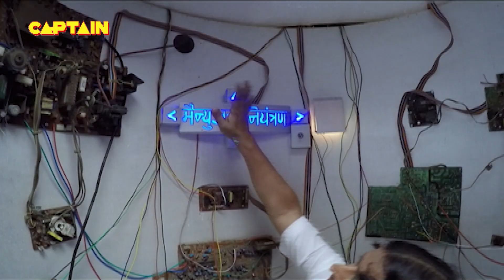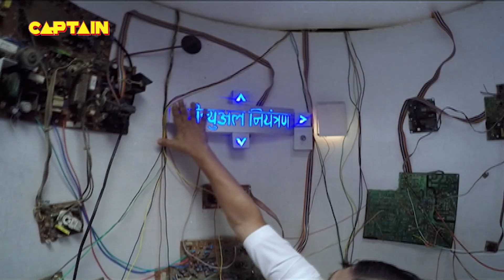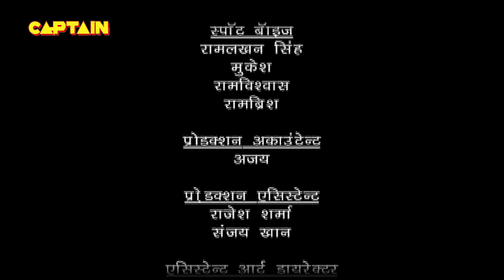Baalveer ( बालवीर ) Full Episode 1034 || Dev Joshi, Karishma Tanna